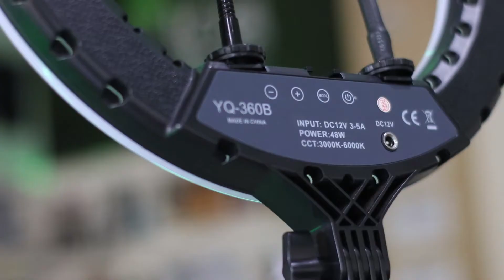Ilumine suas fotos com perfeição com a RING LIGHT DE 35CM (UNBOXING e REVIEW DO KIT COMPLETO).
E ai galera hoje vou mostrar esse produto que é bastante requisitado para quem busca uma ótima maneira de iluminar com perfeição suas fotos ou produção de vídeos, eu estou falando dessa Ring Light anel de luz de 14 Polegadas ou 35 centímetros.

Acompanhe o Unboxing, Review e Tutorial neste video.

🔰COMPARTILHE📱

📍 Av. Primeiro de Maio N° 1682 Centro, Codó - Maranhão.
⏰ Seg à sex das 8:00h às 18:00h, Sáb das 8:00h as 12:00h